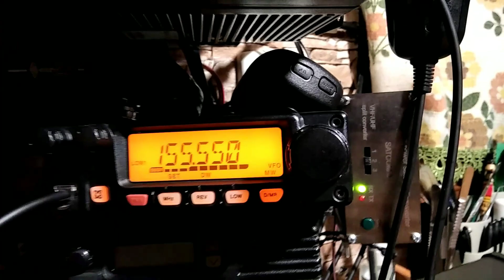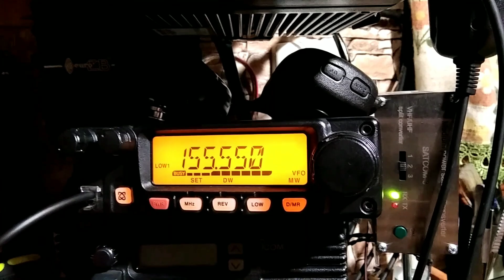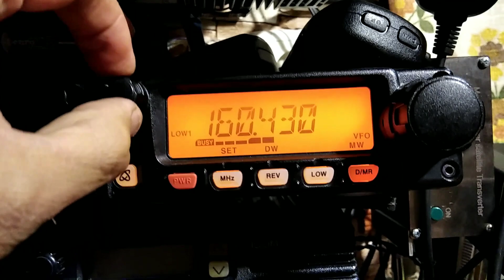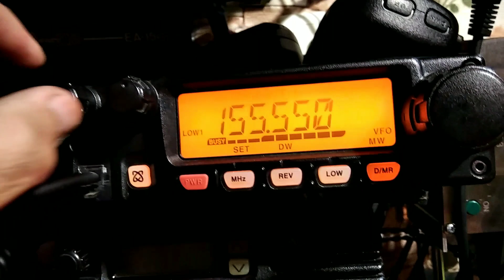Как я переключаю антенны на satcom